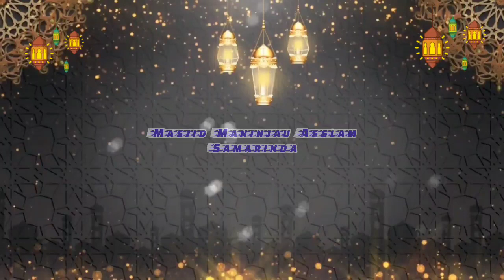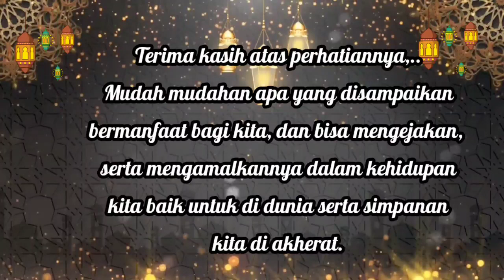Guru Jamal | Pengajian ba'da subuh ahad/minggu 15 Januari 2023